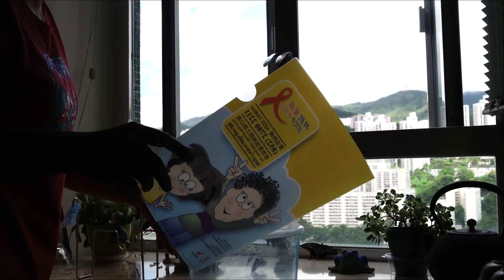柑橘鳳蝶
從檸檬樹摘下帶蟲的葉片，記錄蝴蝶蟲長大、蛻變，最後遠走高飛。